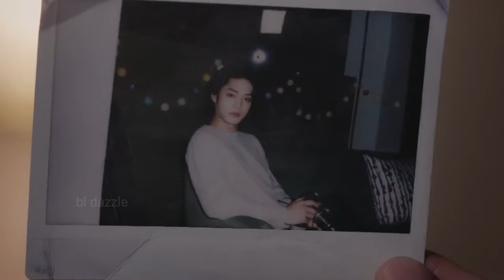Koreanmix Hindi Song💗BL drama Hindi mix💗Vampire Love Story💗BL Dazzle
Hello everyone!

visuals taken in the video from :Kissable Lips
song: Jo Bhi Jitne Pal Jiyu

Bright Win_kk,
bl_h3av3n, brittle,
Boys Love Appreciation,
# Xiao Lian,